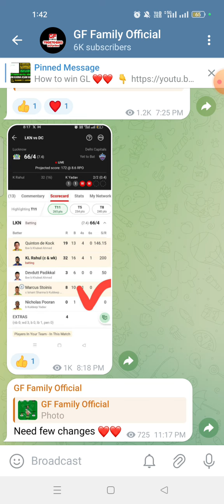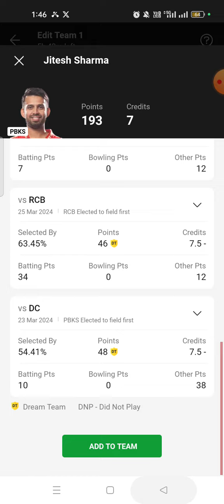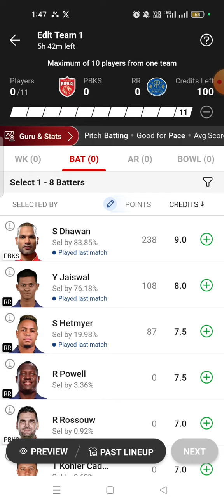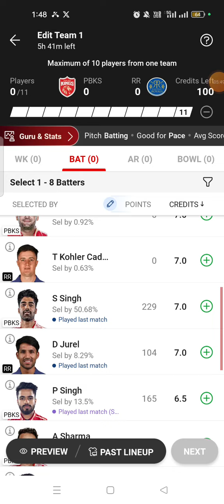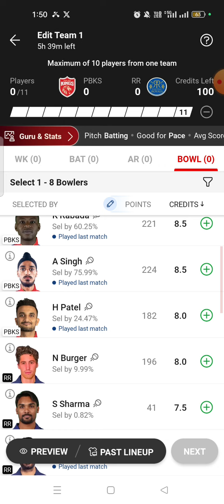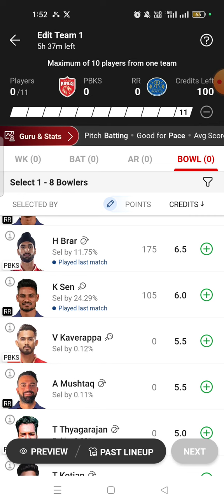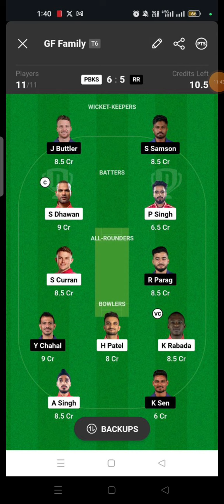RR vs PBKS Dream11 Team||Dream11 prediction||GL Combination||pbks vs rr iPL dream11 Team|| gl c/vc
After toss Team and GL punt player Join our official Telegram channel

Sign up and get 500rs instant

Sign up and get 100rs instant

50k giveaway app choice11Use my refer code and get 500rs instant app link👇